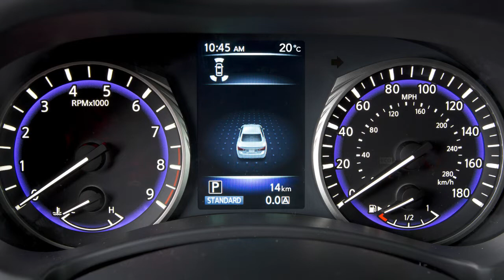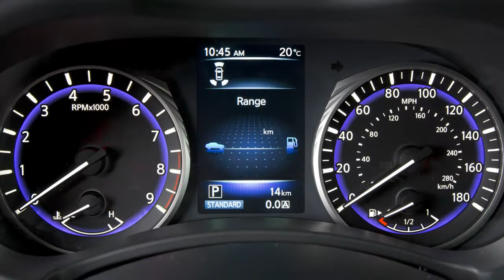2021 INFINITI Q50 - Vehicle Information Display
This how-to video review is the copyrighted material of Nissan North America, Inc. and should not be copied, edited, or reproduced without the permission of Nissan. You will find quick reference guides and other useful information about your warranty, Bluetooth® system, and much more!